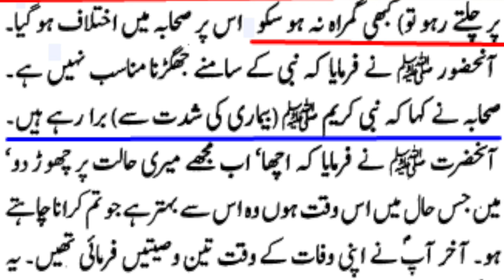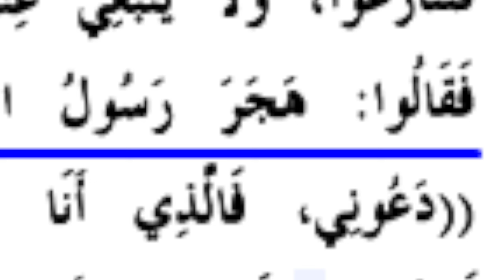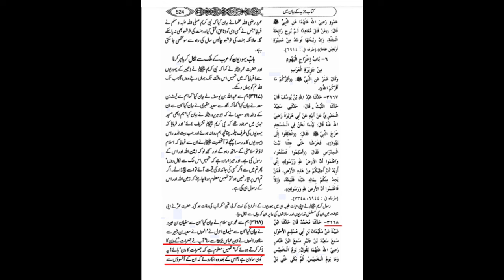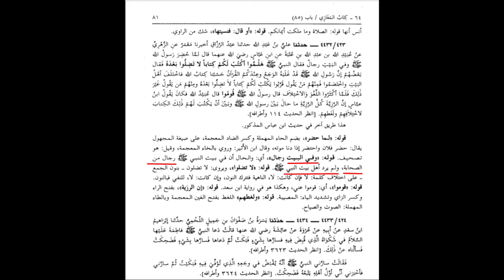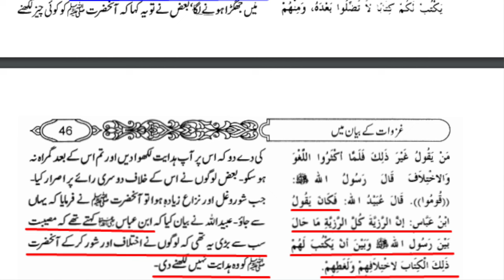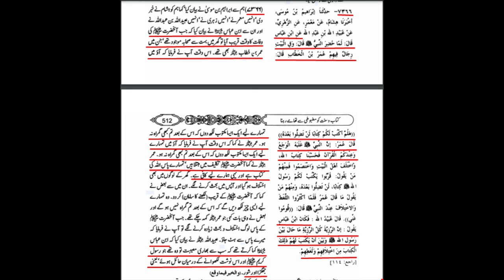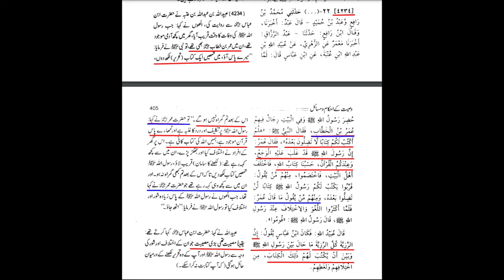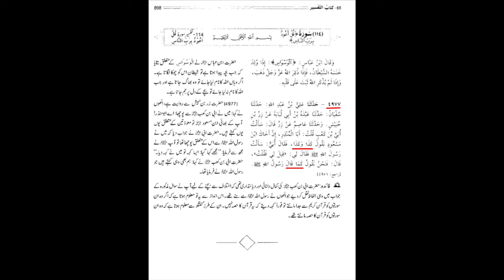Shahdaat e Rasool Allah(saww) Part 13 | Hadith e Qirtas Part3 | Maulana Shahryar Raza Abidi